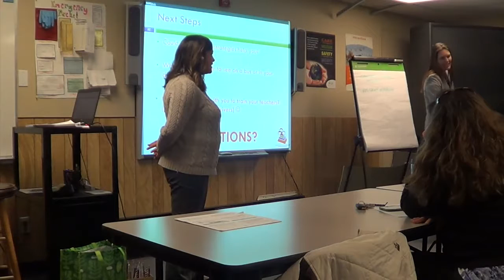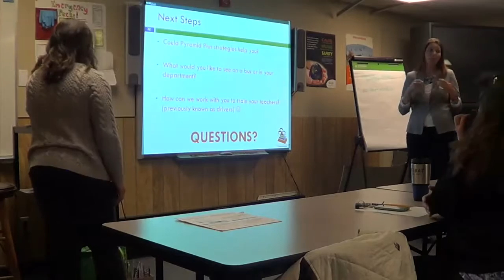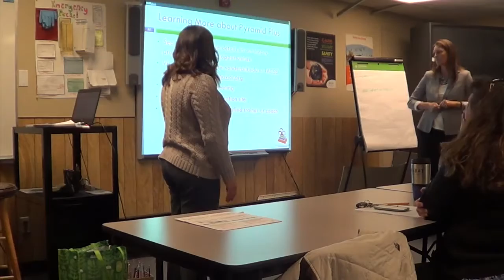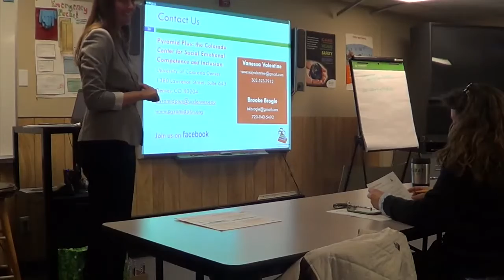11.17.16_BBVV_ip4